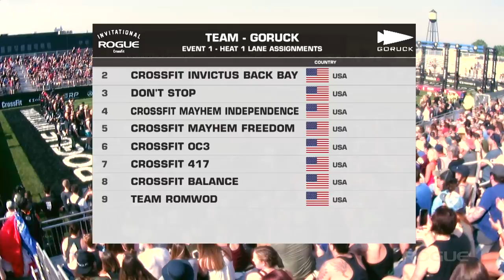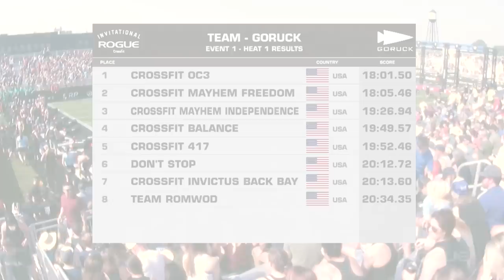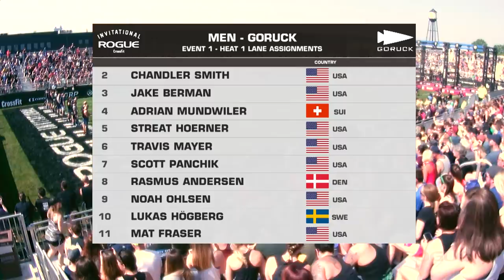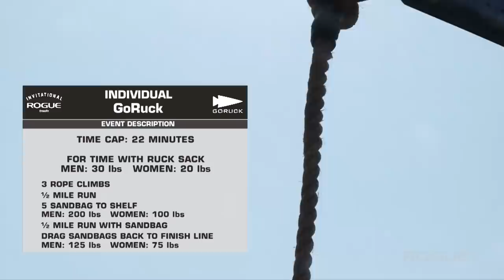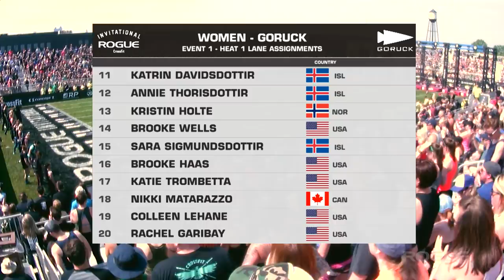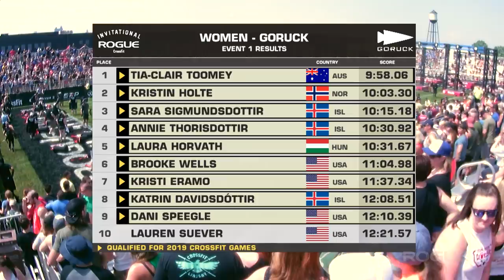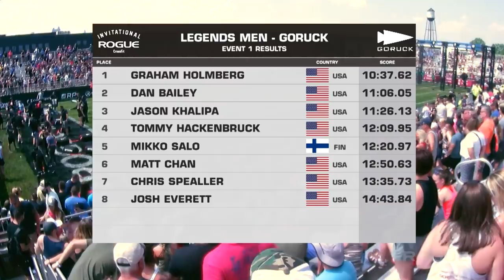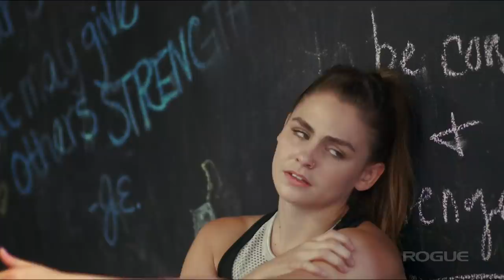2019 Rogue Invitational | Go Ruck - Full Live Stream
Official, complete live stream of the opening GoRuck event from the 2019 Rogue Invitational in Columbus, Ohio. Includes the Team, Individual Men’s, Individual Women’s, and Legends competition. Standout performances from Team CrossFit OC3, 2x Fittest Woman on Earth Tia-Clair Toomey, plus 3x CrossFit Games Champ Mat Fraser taking on a worthy challenge from Cole Sager and Patrick Vellner.

In this event, single competitors wearing a weighted pack (30 LB men, 20 LB women) must complete: 3 Rope Climbs, ½ Mile Run, 5 Sandbag to Shelf (200 LB men, 100 LB women), ½ Mile Run with Sandbag, and a Sandbag Drag (125 LB men, 75 LB women) back to the Finish Line. Time cap: 22 minutes.

For the Team Event, the challenge involves: 2 Rope Climbs per team member, the Assembly and Loading of 550 LB Cart, ½ Mile Run w/ Cart, 8 Sandbag to Shelf, ½ Mile Run w/ Cart, Sandbag Drag to Finish Line. Time cap: 35 minutes.

for the latest updates.